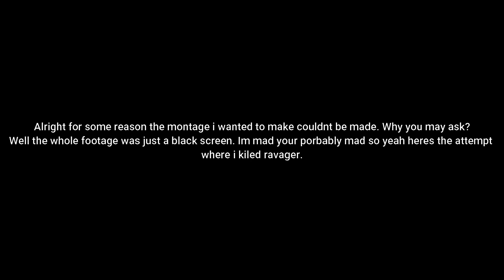New base and ravager!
Today we fight ravager and kill him as well as getting ready for fighting lunatic cultist. We also make a new base and get lots it done. Well every episode ill make some minor improvements and occasionally have episodes with lots of work like today's.